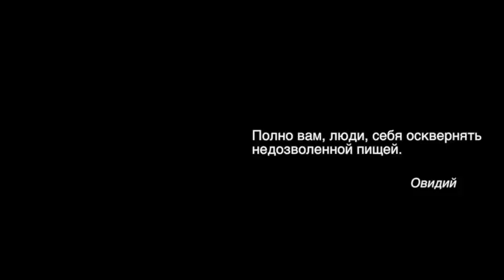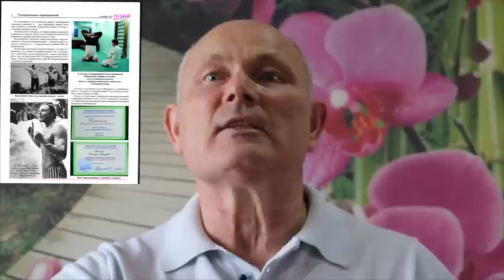Сбрасываем лишнее, Целебная Кулинария №61